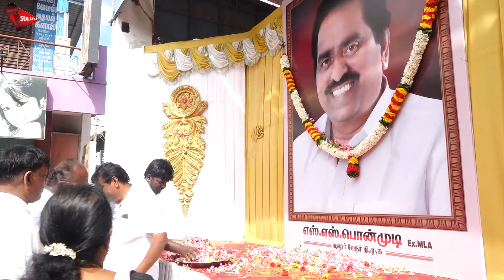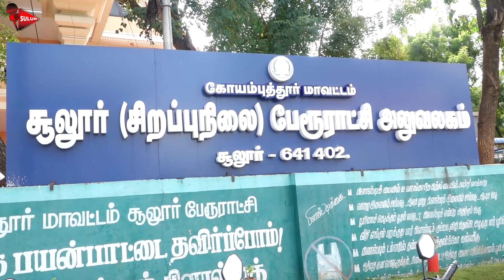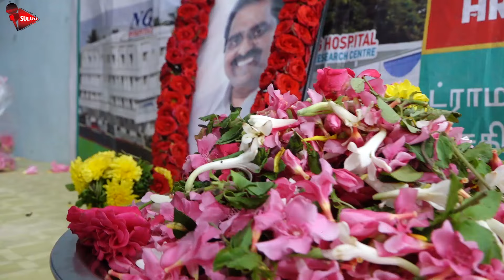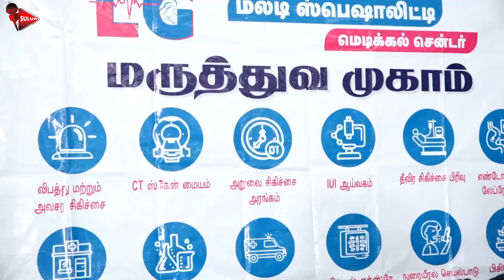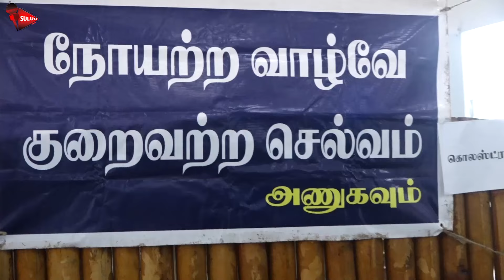எஸ்.எஸ்.பொன்முடி Ex. MLA அவர்களின் 11 ஆம் ஆண்டு நினைவு நாள் நிகழ்ச்சிகள்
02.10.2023 திங்கட்கிழமை நம் நினைவில் வாழும் மண்ணின் மைந்தர் எஸ்.எஸ்.பொன்முடி Ex. MLA அவர்களின் 11 ஆம் ஆண்டு நினைவு நாளை முன்னிட்டு அந்தந்த வார்டுகளில் வார்டு கழக செயலாளர்கள் மற்றும் நிர்வாகிகள் முன்னிலையில் அவரின் திருவுருவ படத்திற்கு மலர் மரியாதை செய்தும்,காலை 9 மணியளவில் நகர கழக அலுவலகத்திலும்,தொடர்ந்து காலை 9.30 மணிக்கு சூலூர் அண்ணா சீரணி கலையரங்கத்திலும் அவரின் திருவுருவப்படத்திற்கு மலர் மரியாதை செலுத்தப்பட்டது

கோவை தெற்கு மாவட்ட மாணவர் அணி சார்பில் சூலூர் பேரூராட்சி வார்டு எண் -3-ல் கழக கொடி மேடை அருகில் ஏழை,எளிய மக்களுக்கு அன்னதானம்
வழங்கப்பட்டது